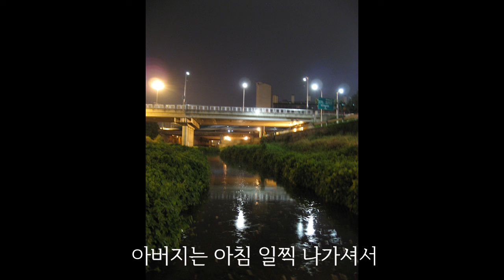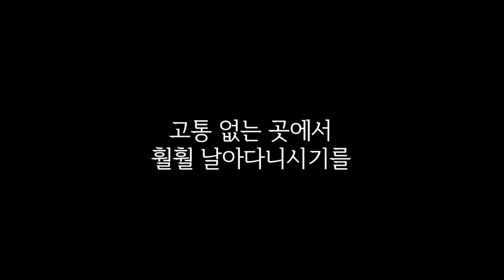만화-아버지에게_Cartoon-To my father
안녕하세요 만화가 권태성(overkwon)입니다.
이 영상은 제가 오래 전에 그렸던 만화 두 편을 연결한 것인데요,
2024년 3월 5일, 루게릭병과 싸우다 세상을 떠난
아버지를 생각하며 만들어 보았습니다.

Hello, I'm cartoonist Kwon Tae-sung.
This video connects two cartoons I drew a long time ago,
On March 5, 2024, he died fighting Lou Gehrig's disease
I made it thinking about my father.